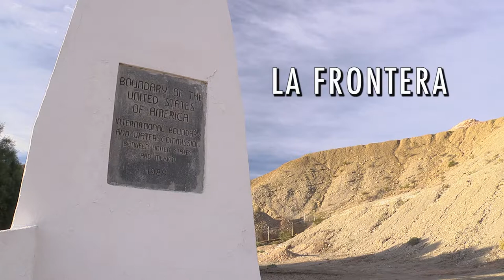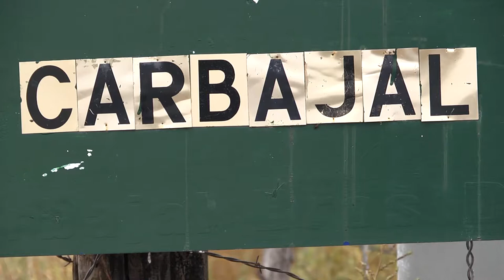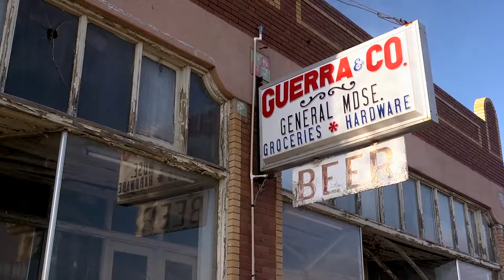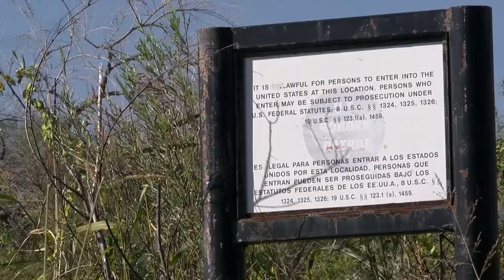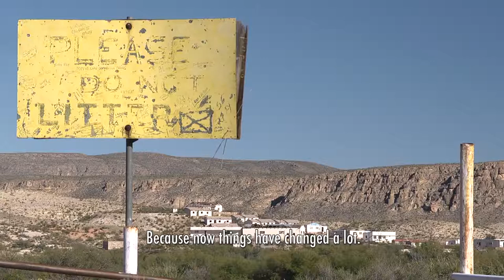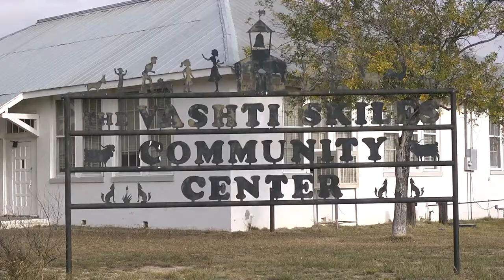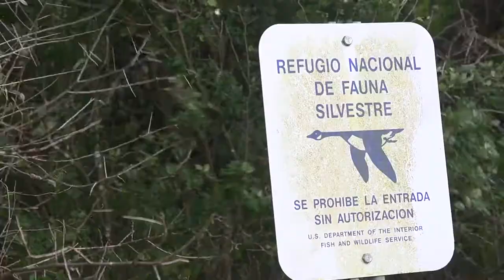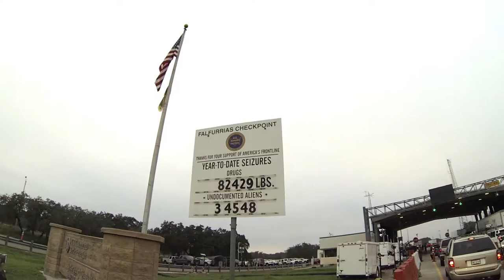LA FRONTERA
It divides two countries but unites two cultures. A film by Rex Jones featuring Mark J. Hainds.

Mark J. Hainds is a naturalist, adventurer, and author from Andalusia, Alabama who quit his job and planned a trek of the Texas - Mexico border that many people thought he would not survive. Mark’s walk began at International Boundary Marker 1 in El Paso and ended over a thousand miles later at Boca Chica Beach in Brownsville, where the Rio Grande empties into the Gulf of Mexico. From right-wing ranchers to cowboy poets to human-rights activists to fence / wall opponents, Mark met a myriad of people along the way who were eager to discuss the balance between border security and immigration justice.